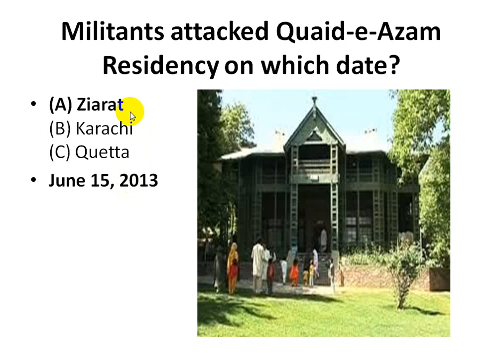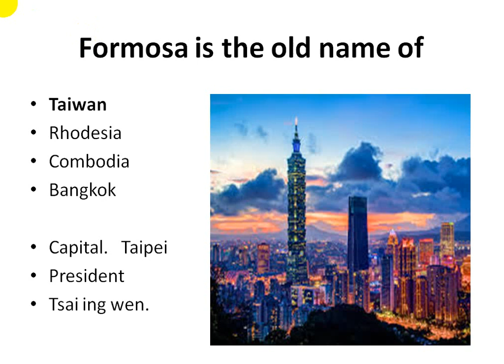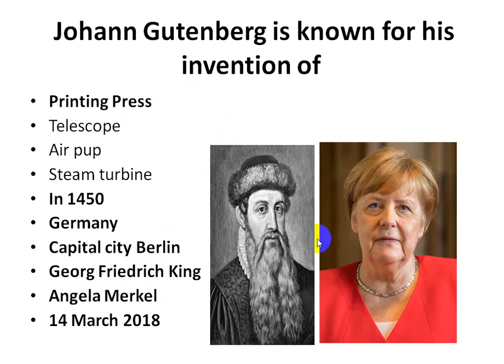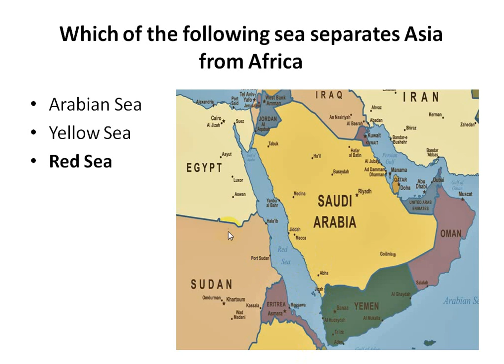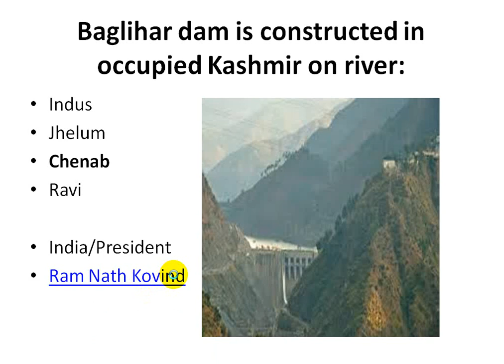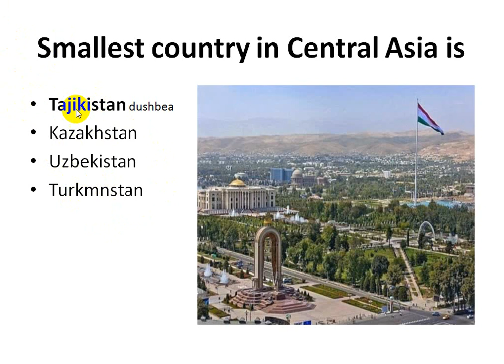Punjab Police Constable Lady constable past papers solved mcqs 2022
most Important repeated PPSC NTS FPSC CTS OTS past papers solved mcqs 2021
Most important question of PPSC FPSC NTS CTS OTS
important questions for punjab police & FIA written paper important questions for punjab police
FIA written paper Punjab Police past papers solved mcqs 2022 Punjab police past paper important question and answer jail police past papers solved mcqs
G.K 2 important question
Bristol Seaport is in UK.
Queen Alizabeth Camp David is famous for Camp David Accord, which took place between Egypt and Israel. It is located in USA.  Bosnia Herzegovina became independent on Jan 17, 1996.
JB mentor
all new jobs information
government jobs 2022 update 24 hours
 ise channel per apko business or jobs k matlaqa information die jay gie or her new government job ki sub sub sa phle update kia jay gay or government job k bar ap ka har masla hal krni ki pori koshsh ki jay gie